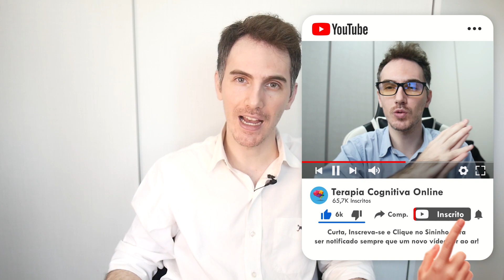Ciúmes Patológico: Tratamento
Terminando então esta série de vídeos no canal sobre o Ciúmes Patológico, vou falar hoje sobre o prognóstico e tratamento desse transtorno.

Se você ainda não conferiu os outros dois vídeos, você pode acessar a playlist que montei com essa série

No primeiro vídeo falei sobre o que é o ciúmes patológico, sobre suas possíveis causas e algumas consequências. No segundo vídeo, falei um pouco mais sobre as causas e consequências e agora vamos então finalizar essa série.

Conheça o Amazon Prime e teste por 30 dias

Roteiro: Diego Falco / Alcione Ricci